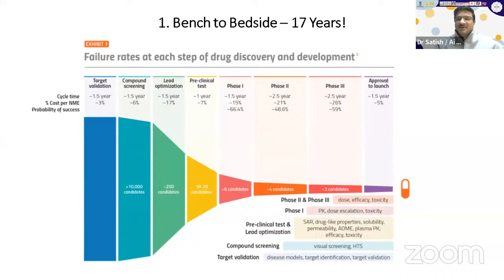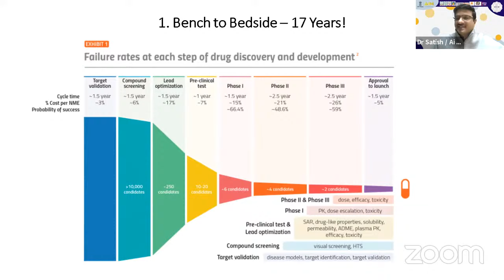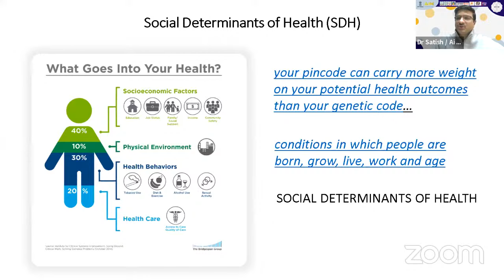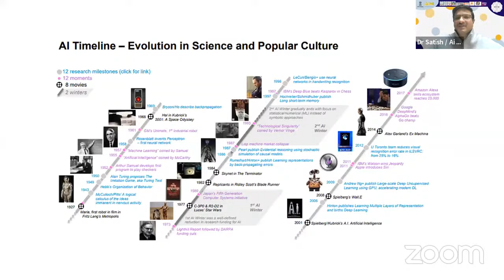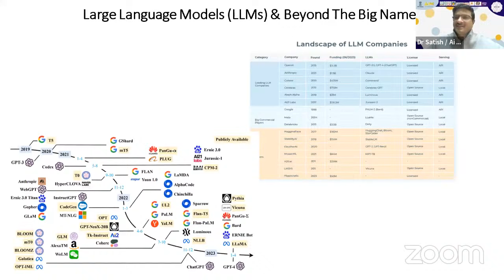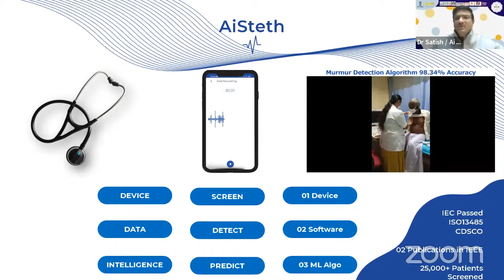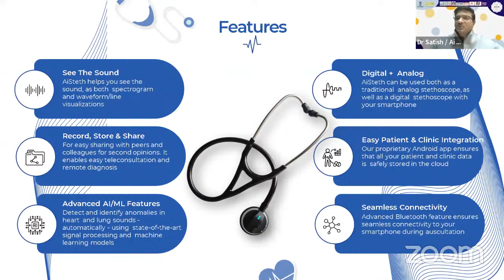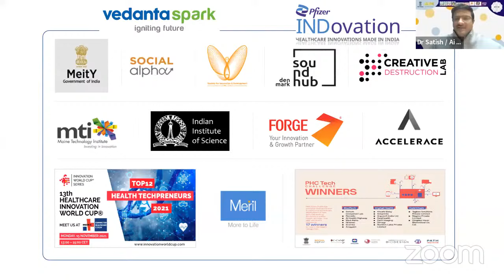Session-10: Products & Solutions for Healthy Living